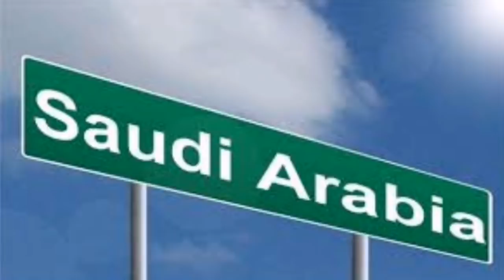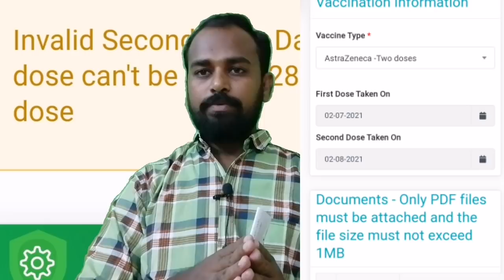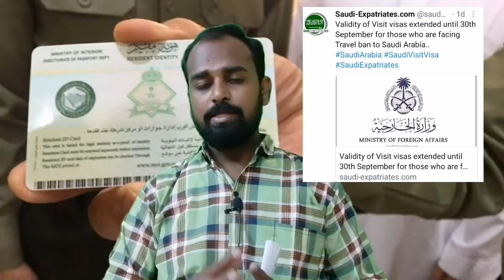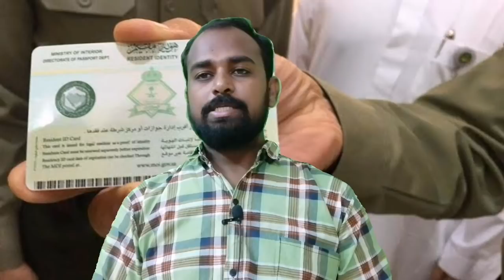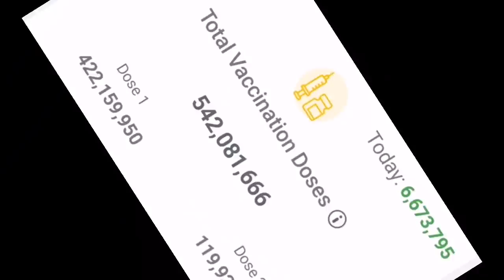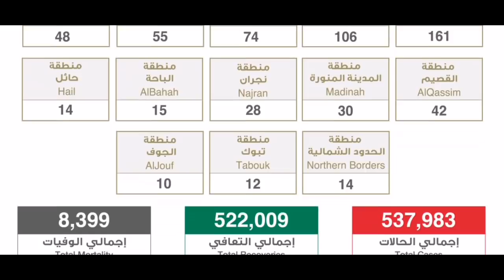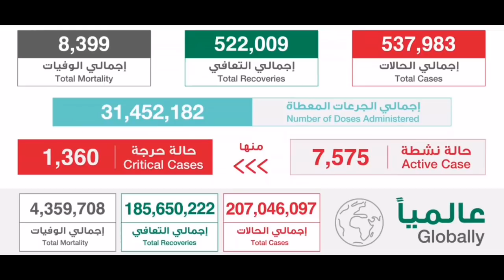Saudi Telugu News || ST News || సౌదీ తెలుగు న్యూస్ || 14-08-2021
Gulf updates
Iqama updates
Traffic rules by Saudi Arabia updates
Saudi news
Saudi Telugu News twitter acount నీ follow అవ్వండి...